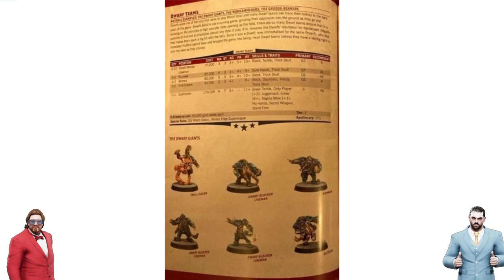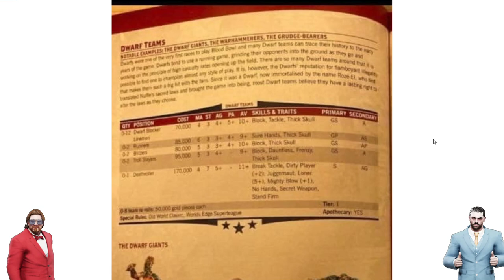Blood Bowl 2020 / Blood Bowl 3 rules leak! Dwarf Roster!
In this video GorillaMezzo and I look at the newly leaked Dwarf Roster!